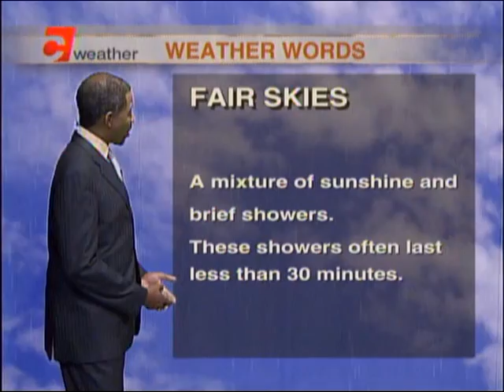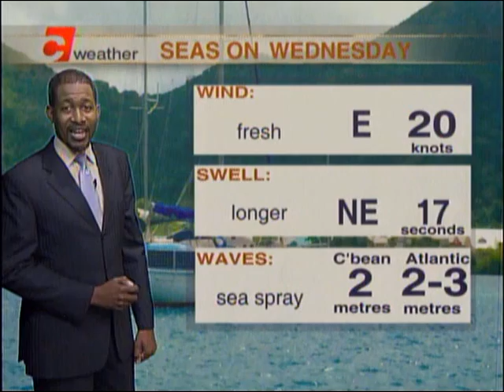Local Weather Outlook Wednesday March 14th 2018